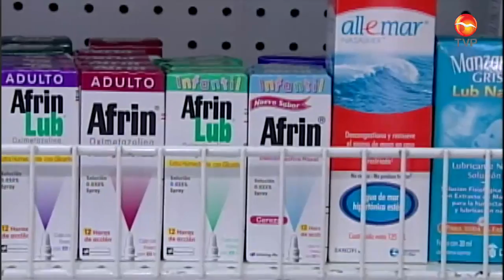Aumenta venta de medicamentos invernales.